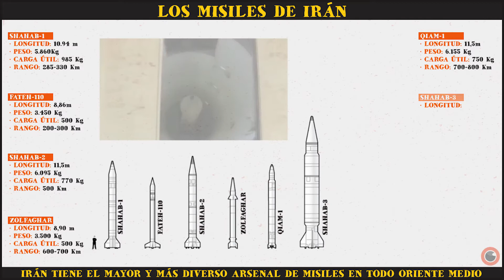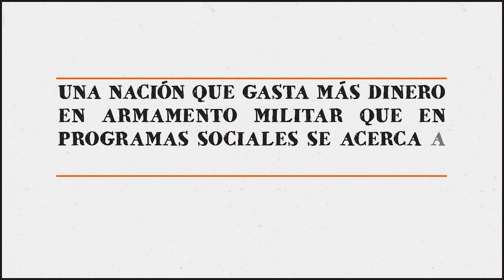LOS MISILES DE IRÁN 💥( tipos de misiles y su alcance)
IRÁN TIENE EN SU PODER "EL MAYOR Y MÁS DIVERSO ARSENAL DE MISILES EN TODO ORIENTE MEDIO
SHAHAB-1
LONGITUD: 10.94 M
PESO DE LANZAMIENTO : 5.860 KG
CARGA ÚTIL: OJIVA SIMPLE, 985 KG
ALCANCE: 285-330 KM

FATEH-110
LONGITUD: 8.86 M
PESO DE LANZAMIENTO: 3.450 KG
CARGA ÚTIL: 500 KG
ALCANCE: 200-300 KM

SHAHAB 2
LONGITUD: 11,5 M
PESO DE LANZAMIENTO: 6,095 KG
CARGA ÚTIL: 770 KG
ALCANCE: 500 KM

ZOLFAGHAR
LONGITUD: 8.90 M
PESO DE LANZAMIENTO: 3,500 KG
ALCANCE: 600-700 KM

QIAM-1
LONGITUD: 11.5 M
PESO DE LANZAMIENTO: 6.155 KG
CARGA ÚTIL: 750 KG
ALCANCE: 700-800 KM

SHAHAB-3
LONGITUD: 16.58 M
PESO DE LANZAMIENTO: 17.410 KG
CARGA ÚTIL: 1.200 KG
ALCANCE: 1.300 KM

SEJJIL
LONGITUD: 18 M
PESO DE LANZAMIENTO: 23.600 KG
CARGA ÚTIL: 1500 KG
ALCANCE: 2.000 KM

SOUMAR
LONGITUD: 6.05 M
PESO DE LANZAMIENTO: 1.210 KG
CARGA ÚTIL: 410 KG
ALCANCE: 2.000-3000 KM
RANGO DE ALCANCE DE LOS MISILES
IRÁN PUEDE ALCANZAR OBJETIVOS EN UN RANGO DE 300Km A 2500Km

UNA NACIÓN QUE GASTA MÁS DINERO EN ARMAMENTO MILITAR QUE EN PROGRAMAS SOCIALES SE ACERCA A LA MUERTE ESPIRITUAL.